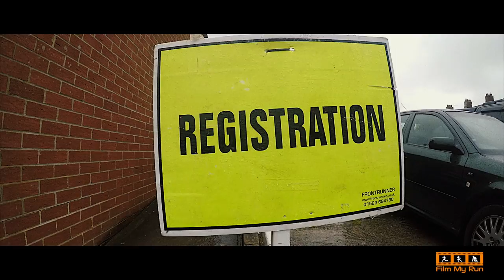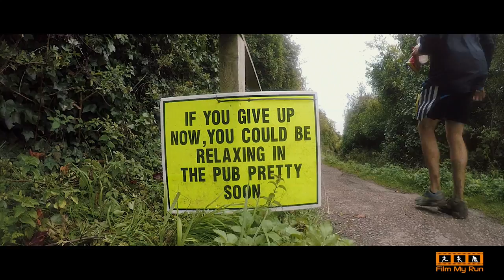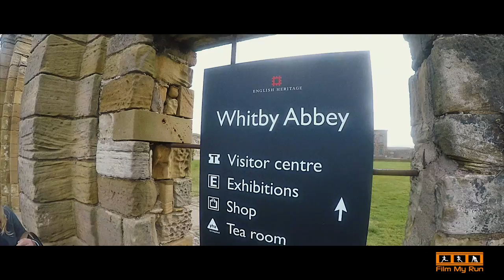Hardmoors 60 | 100k on the Cleveland Way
Hardmoors 60 is part of the Hardmoors race series which comprises 30, 55, 62, 110, 160 and 200 mile runs over the North Yorkshire Moors and down North East coast on the Cleveland Way.